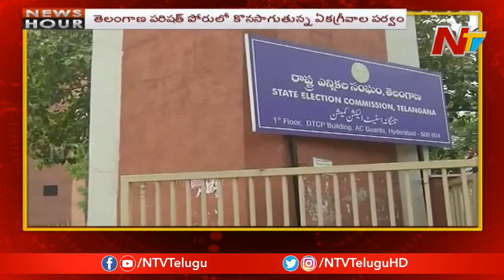News Hour | Morning News | 4th May 2019 | Part 03 | NTV